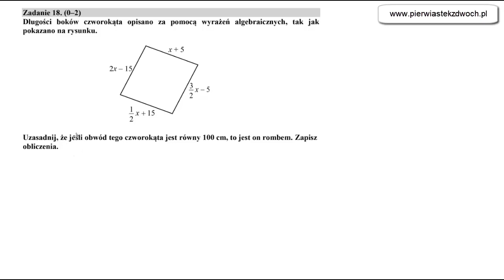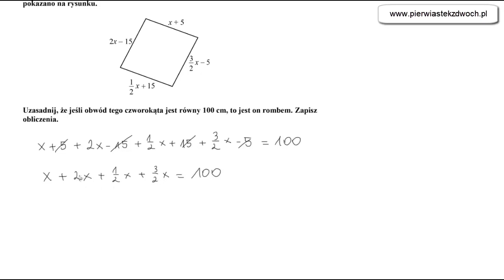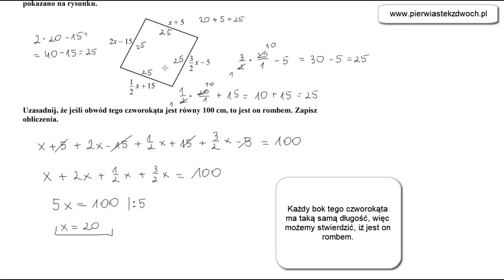Próbny egzamin ósmoklasisty marzec 2020, zadanie 18/21